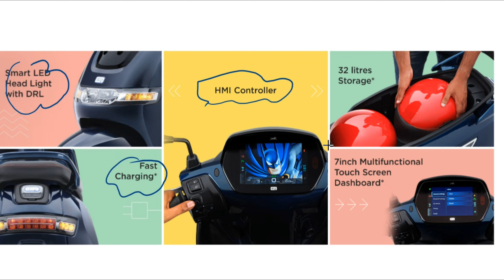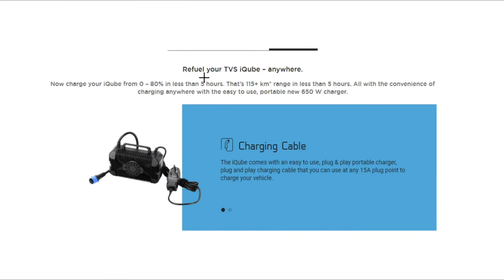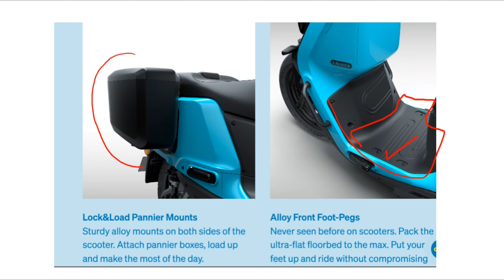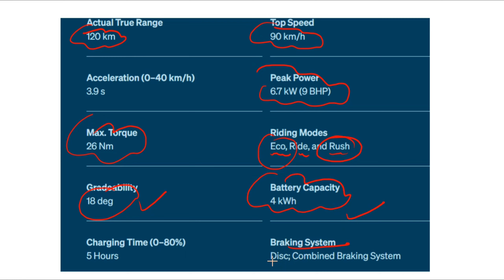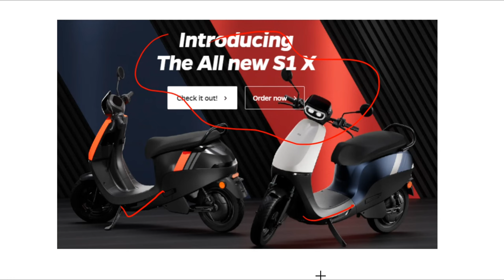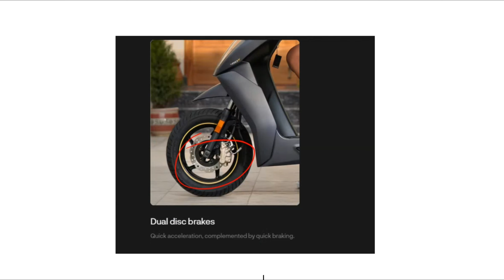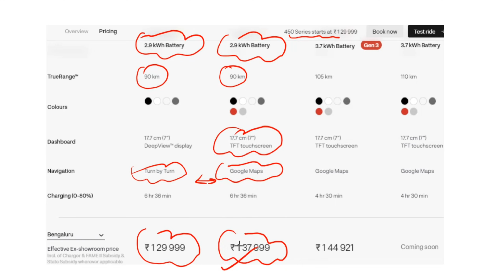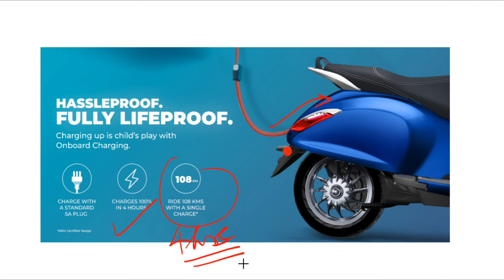top 5 electric scooter under 1.5 lakhs 🔥🔥